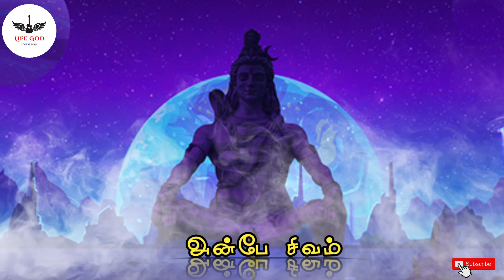Lord Shivan _ தீடீரென ஓர் அற்புதம் நிகழும் கேள்_ Spiritual Divine __ Sivan Whatsapp status